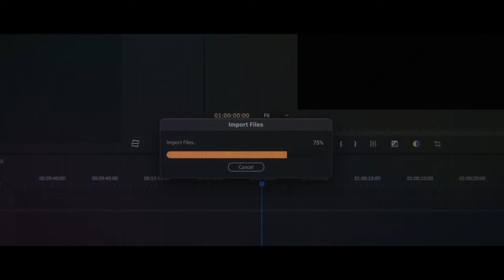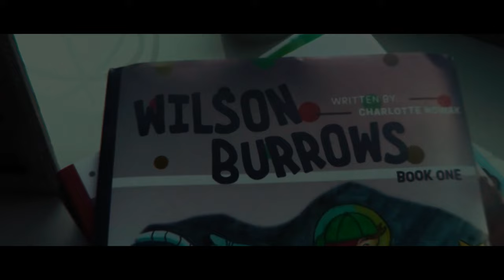Cold Copy - Official Trailer (2024) Tracee Ellis Ross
Marking Helberg’s feature film directorial debut,  Cold Copy tells the story of two driven women pushing the boundaries of journalistic integrity for the sake of delivering a compelling, and ultimately scandalous, exposé. Eager to impress the esteemed yet cutthroat news reporter Diane Heger (Ellis Ross), ambitious journalism student Mia Scott (Powley) desperately competes for her attention. With increasing pressure from Diane to outperform her peers, Mia finds a new angle for her latest story about an unsuspecting subject: precocious teen Igor Nowak (Tremblay). But her new approach involves manipulating his story — and the truth itself.